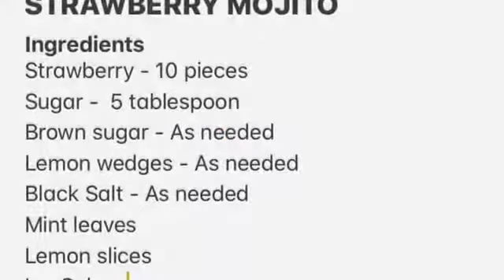Strawberry Mojito by Siby Saju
Refreshing drink using strawberry

STRAWBERRY MOJITO

Ingredients

Strawberry - 10 pieces
Sugar -  5 tablespoon
Brown sugar - As needed
Lemon wedges - As needed
Black Salt - As needed
Mint leaves
Lemon slices
Ice Cubes
Soda